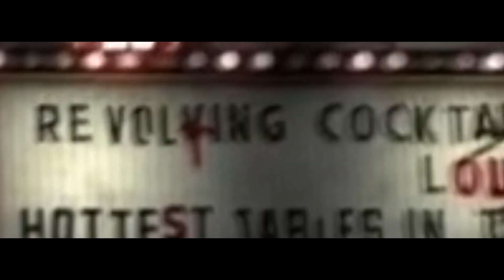Fallout New Vegas: The Ultimate Beginners Guide (Michael Sanchez YTP)